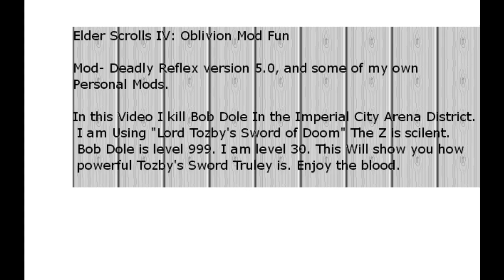Oblivion: Deadly Reflex Killing BobDole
In this Mod I kill bob dole level 999. I use the Sword of Tozby. The Z is silent. I made the mods bobdole and Lord tozby.  Deadly Reflex Was not made by me. You can find Deadly reflex on the TESNexus.